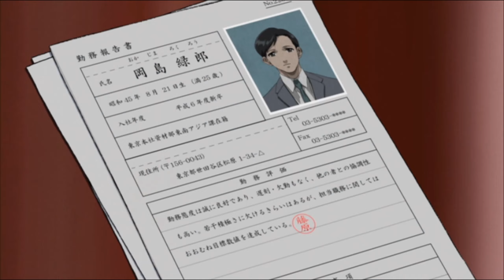Black Lagoon AMV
Song: Razormind by Simon Viklund